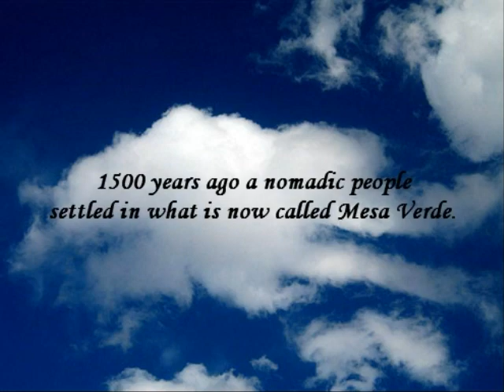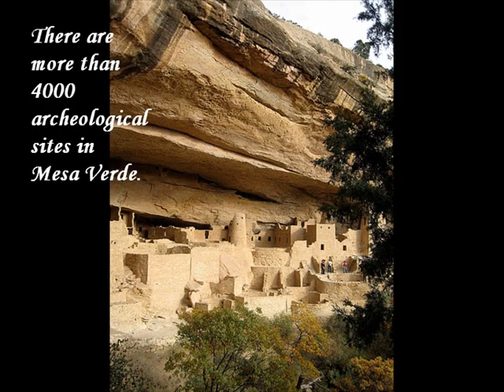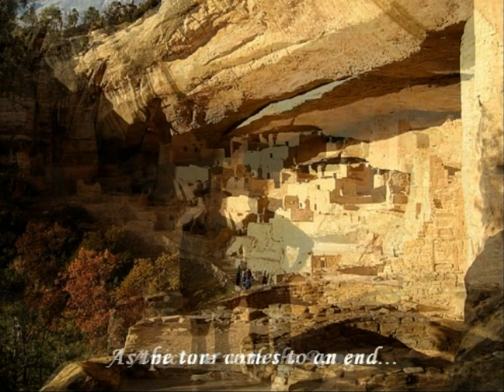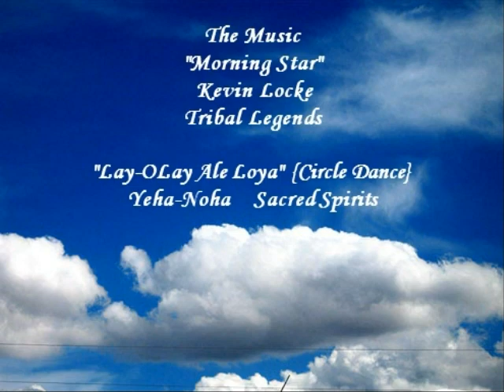The Ancients.wmv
A visit to an Anasazi Cliff  dwelling in Mesa Verde